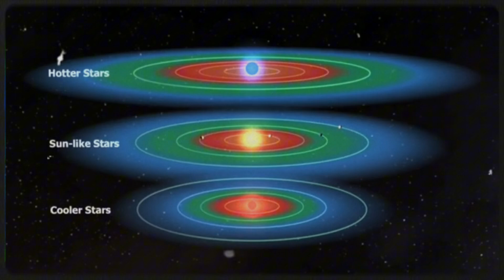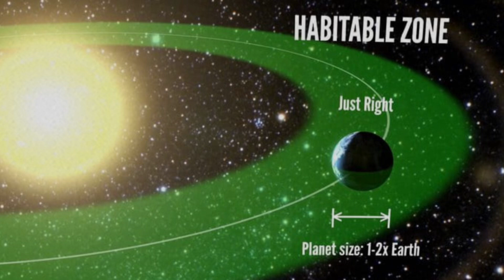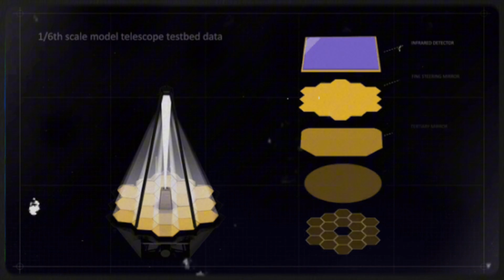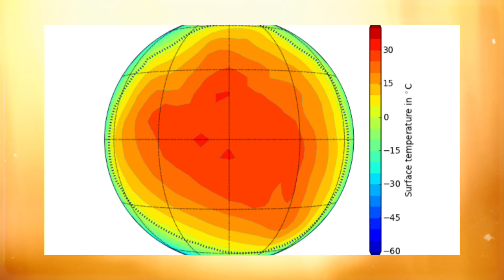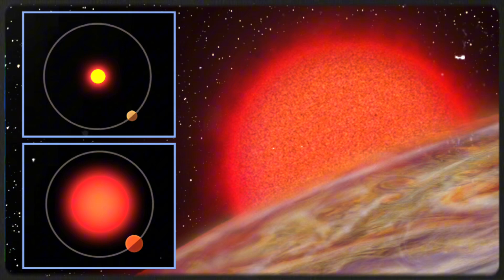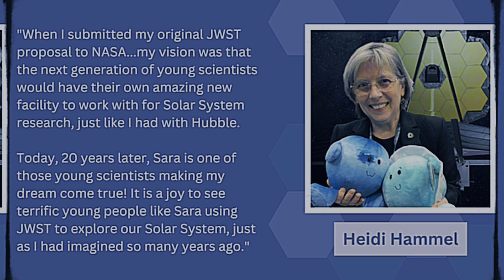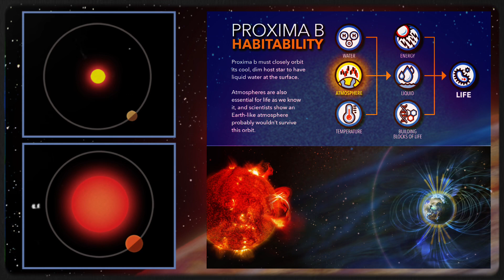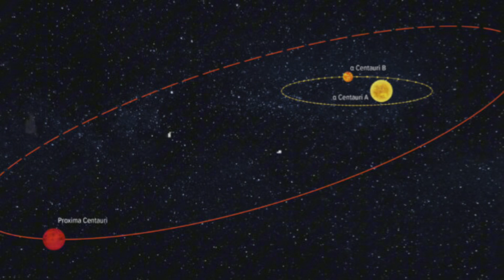Life On Proxima B Confirmed By James Webb Telescope—At Last!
The James Webb Space Telescope has just made history—by confirming signs of life on Proxima B, a potentially habitable exoplanet orbiting the closest star to our solar system. 🌍✨

In this video, we break down everything you need to know about this incredible discovery:
✔ What the James Webb Telescope found
✔ Why Proxima B is such a big deal
✔ What this means for the search for alien life
✔ Could this be the beginning of a new era in space exploration?

👽 Are we alone in the universe? Maybe not anymore.